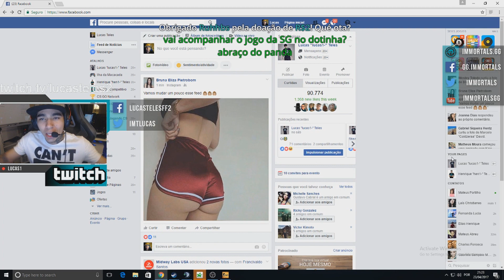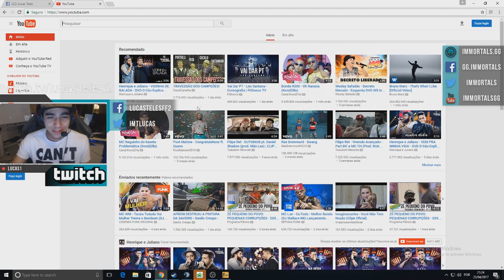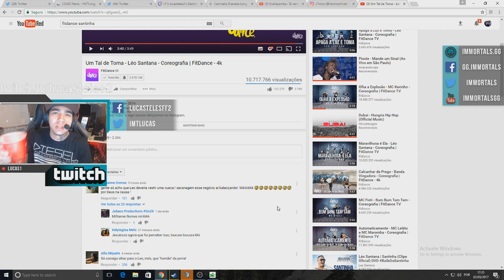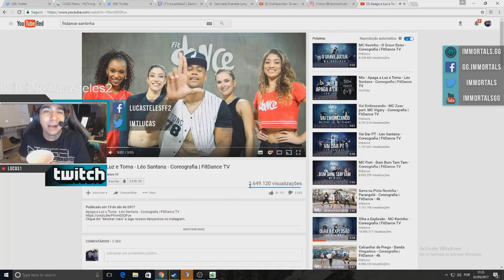15 VEZES QUE O LUCAS1 PROVOU SER O PRO PLAYER MAIS ENGRAÇADO DO CS:GO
★Narrações round a round via Twitter, para você que não tem acesso a stream no momento da partida

✔ TMJ